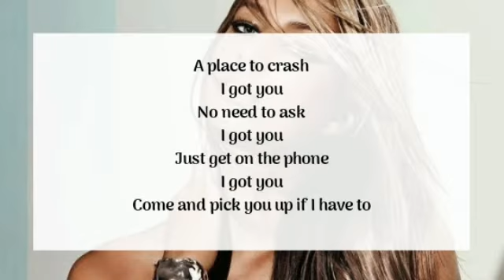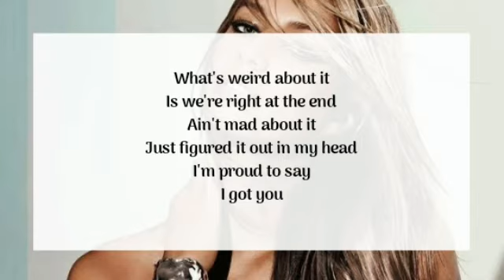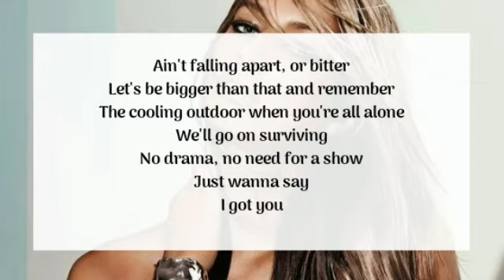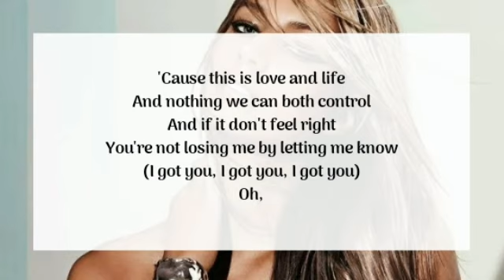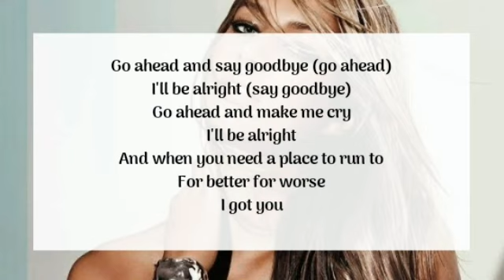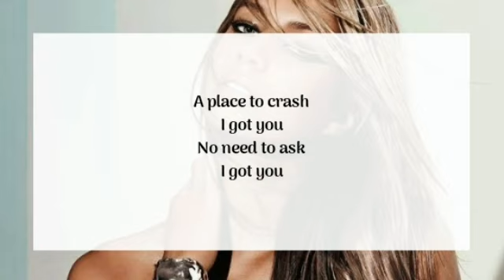Leona Lewis - I Got You (Lyrics)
🌟 This video, music, and picture are not intended for copyright infringement, so if any models, producer, singer or label has an issue with this song or picture, please get in contact with us and we will be happy to delete it immediately, thank you